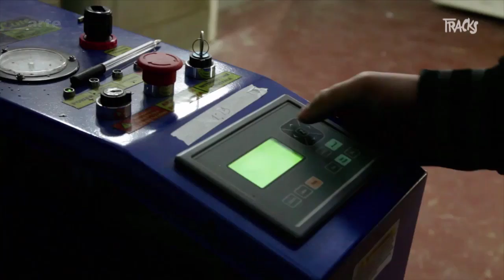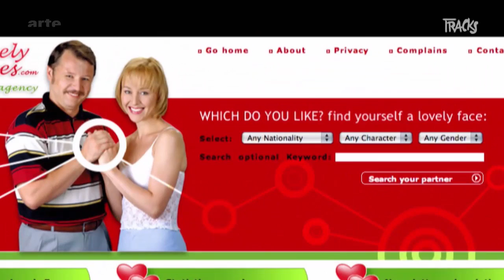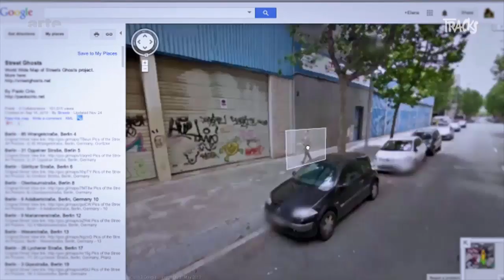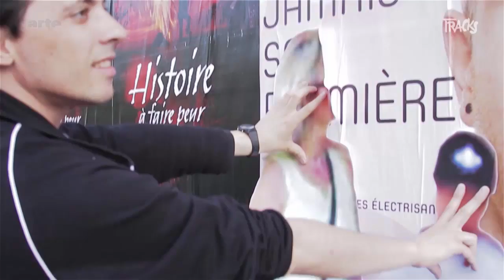Paolo Cirio - Tracks ARTE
Wenn einem auf H&auml;userw&auml;nden gro&szlig;formatige Privatphotos von CIA-Mitarbeitern begegnen oder gehackte Facebook-Profilbilder in Kontaktanzeigen auftauchen, hat wahrscheinlich Konzeptk&uuml;nstler Paolo Cirio seine Finger im Spiel. Der Italiener bringt Web-Fundst&uuml;cke in die Realit&auml;t und schl&auml;gt die Selbstdarsteller und &Uuml;berwacher dieser Welt mit ihren eigenen Waffen.